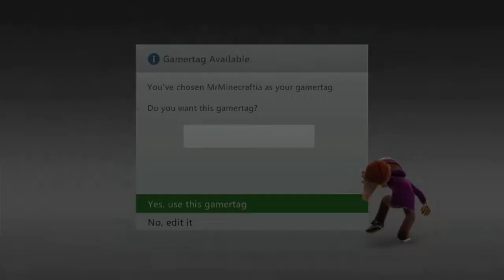New Gamertag And Funny Rection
My Friends rection